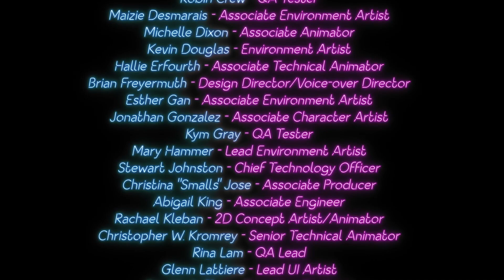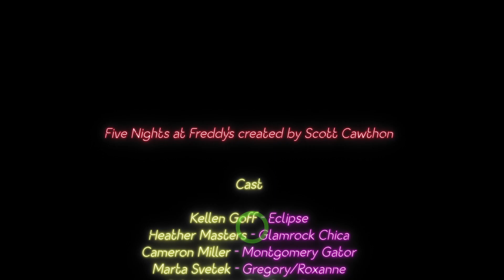Finding the secrets below the Pizzaplex | Five Nights at Freddy's Security Breach: RUIN (4) FINALE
The true bad guys were the friends we made along the way.